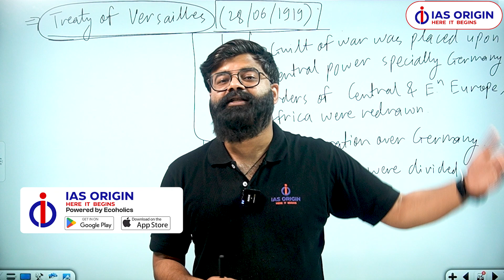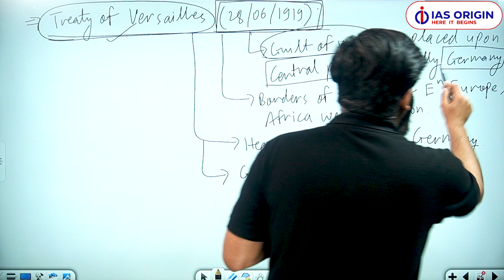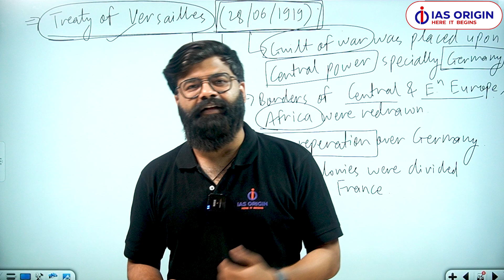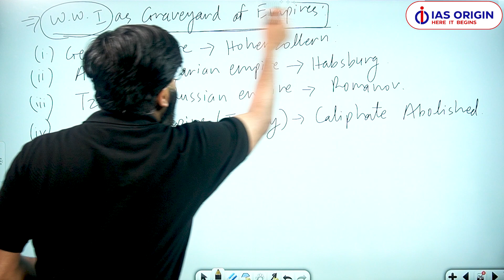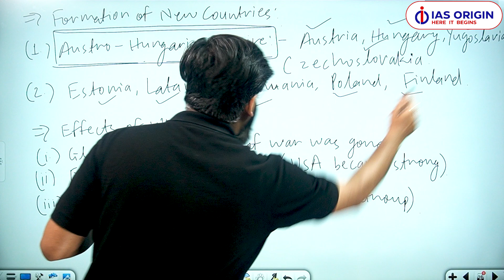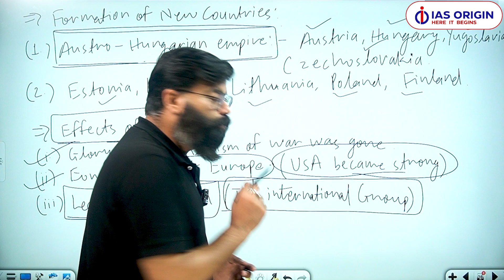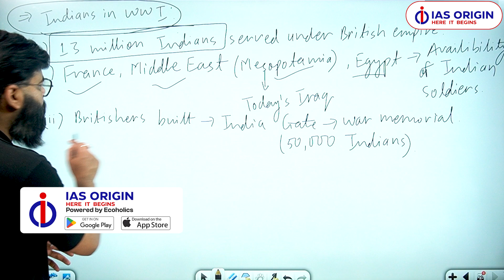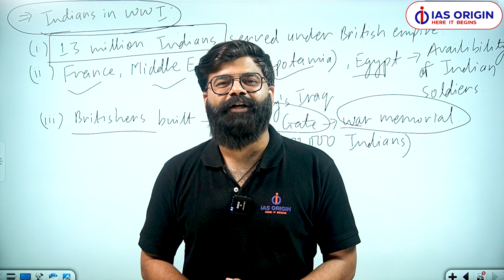Treaty Of Versailles Explained | Reason Behind Treaty Of Versailles | Anubhav Deepani IAS Origin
Welcome to IAS Origin, your go-to place for educational content covering UPSC and economy-related topics! Whether you're preparing for the IAS exam or simply want to expand your general knowledge about the Indian economy, we've got what you need.

Explore our wide range of videos where we explain complicated topics in simple terms, share effective UPSC CSE exam strategies, discuss current affairs, and more. We aim to provide you with the tools and knowledge to excel in your studies and beyond.

Join us at IAS Origin for an enriching learning experience and let's achieve success together!

Happy learning!
Team IAS Origin